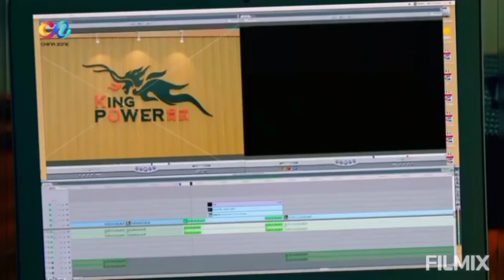katilana teri ankhy chen xiang beautiful song video 😎💖💖🙃